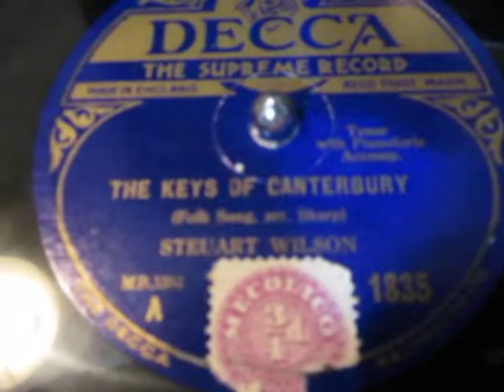The Keys Of Canterbury - Steuart Wilson - Traditional English Song - Tenor - 78 rpm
Here's The Keys Of Canterbury sung by the Tenor and pioneer in the Early music movement Steuart Wilson a Traditional English Song from a  78 rpm shellac record.

Sir James Steuart Wilson (21 July 1889 – 18 December 1966) was an English singer, known for tenor roles in oratorios and concerts in the first half of the 20th century. After the Second World War he was an administrator for several organisations including the Arts Council of Great Britain, the BBC and the Royal Opera House.

Following service in the First World War, Wilson became known for singing tenor roles in oratorios by composers from Bach to Elgar, and was particularly admired both as the Evangelist in Bach's St Matthew Passion and in the title role of The Dream of Gerontius. He was a champion of music by English composers of his generation, notably Ralph Vaughan Williams, Gustav Holst and Rutland Boughton. He also appeared from time to time in operatic tenor roles, including Satyavan in the first professional performance of Holst's Savitri. The quality of his voice and even his technique, though, was not universally admired. In a high-profile libel case Wilson sued a member of the public who had criticised one of his performances in a letter, and the BBC for publishing it: he won £2,000 in damages.

In 1937 Wilson settled for a while in the United States, teaching at the Curtis Institute of Music. He retired from singing and returned to the United Kingdom in 1942 where he began a second career as an administrator. He initially worked for the BBC, then after the war was appointed music director of the newly created Arts Council of Great Britain; in 1948 he was knighted for his services in that post. That same year he became the BBC's director of music, and infamously engineered the enforced retirement of the BBC Symphony Orchestra's chief conductor, Adrian Boult. The following year he became deputy general administrator of the Royal Opera House, in which post he secured the premiere staging of Vaughan Williams's The Pilgrim's Progress in 1951. Unhappy with being subordinate to the Royal Opera's general administrator, David Webster, Wilson resigned from his post in June 1955 and started a campaign against homosexuals in the musical profession. Wilson ended his career as principal of the Birmingham School of Music, 1957–1960.